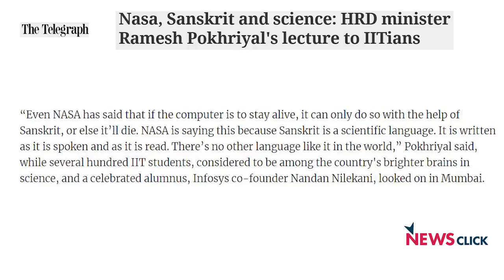विज्ञान विरोधी सोच, बीजेपी के फ़र्ज़ी राष्ट्रवाद का एजेंडा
कभी राम सेतु तो कभी गणेश, बीजेपी के लोग विज्ञान विरोधी बातें अपने राजनीतिक फायदे के लिए लगातार इस्तेमाल करते रहते हैं। बीजेपी वैज्ञानिक शोध पर ध्यान न देकर भूतकाल की बातों पर ही जोर देती है। इससे समाज वैज्ञानिक सोच की तरफ आगे बढ़ने की बजाए पुरातनपंथी घमंड विकसित  करने की तरफ बढ़ने लगता है। राजनीति के इस रवैये पर चर्चा कर रहे हैं न्यूज़क्लिक के एडिटर -इन -चीफ प्रबीर पुरकायस्थ और वरिष्ठ पत्रकार भाषा सिंह।